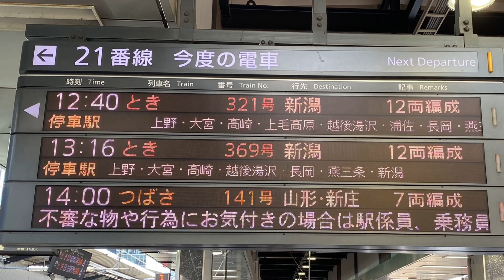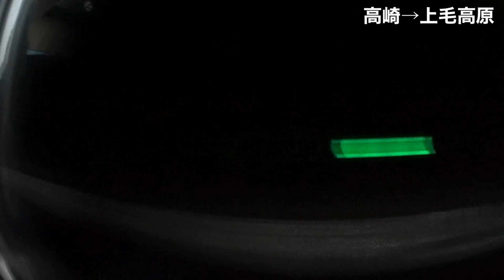【６倍速車窓右側】E7系 高崎から各駅 東京は晴天ﾄﾝﾈﾙを抜けると大雪 とき321号 東京〜新潟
東京12時40分発上越新幹線とき321号新潟行きの車窓です。
所属は、幹ニシE7系のF31編成。
乗車車両は、E726-331です。
出発地の東京は晴天でしたが、各駅に停車する高崎以降は徐々に雪模様となり、浦佐付近では吹雪となりました。
在来線は、上越・信越線が運転見合わせとなっている中、新幹線は、定刻運転でした。